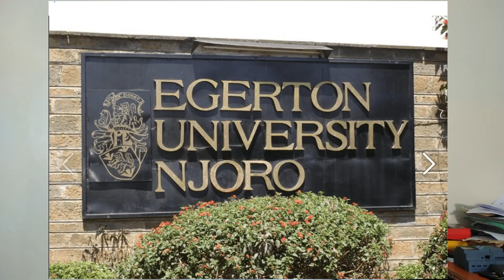BRANCHES OF MECHANICAL ENGINEERING OFFERED IN INSTITUTIONS OF HIGHER LEARNING (TVET & UNIVERSITIES)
Branches of Mechanical engineering are offered in institutions of higher learning (TVET institutions  & universities). This video takes you through the various subfields or branches of mechanical engineering as offered in various institutions of higher learning in Kenya i.e TVET institutions and universities This will help you as a high school student to select the subfield of your interest in mechanical engineering is very wide and you can't possibly learn everything. It is also worth mentioning that the same subfields occur in other institutions of higher learning in the world but with a slight difference.
Also, like the video and share the video with other high school students or parents/guardians with children in high school.